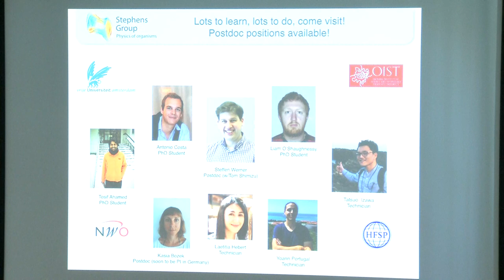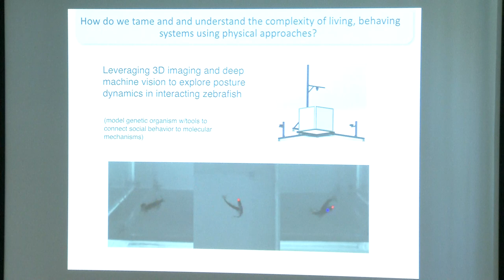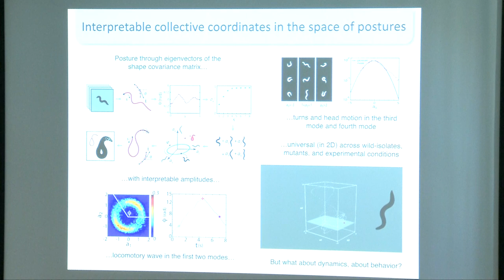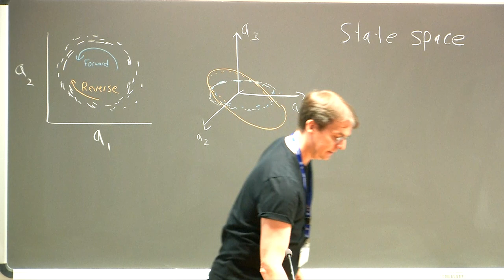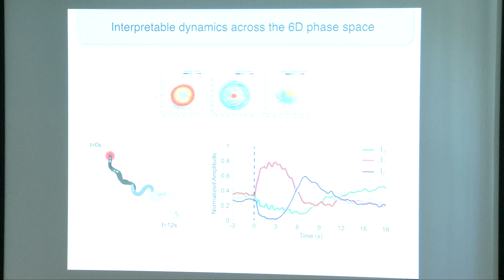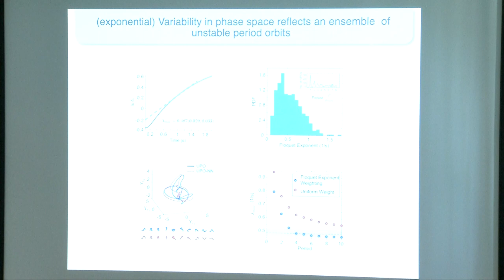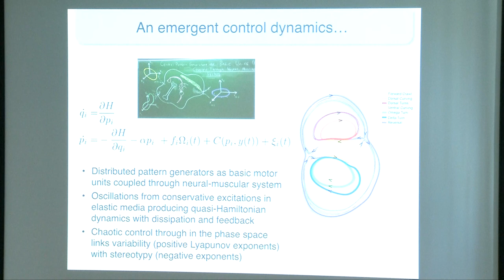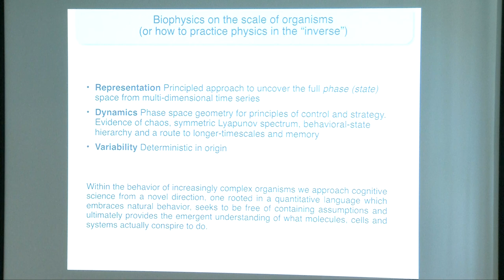Principles and Possibilities in the Phase Space of Animal Behavior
Speaker: Greg J. STEPHENS (Vrije Universiteit Amsterdam)
Workshop on Locomotion and Navigation from Flies to Robots | (smr 3309)
2019_07_12-11_30-smr3309